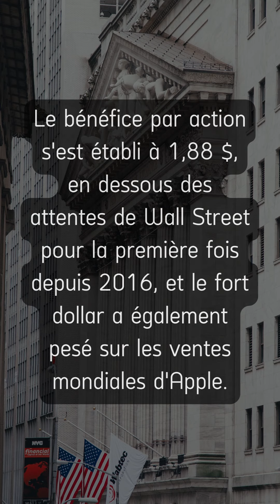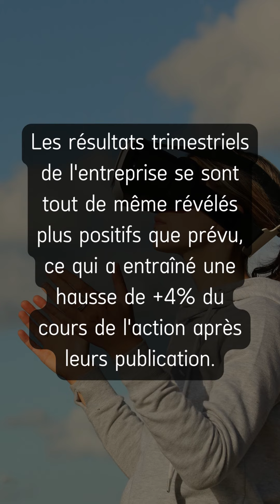Actus économiques du 03/02/2023